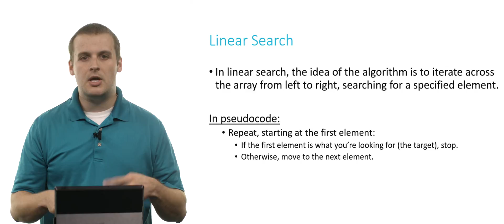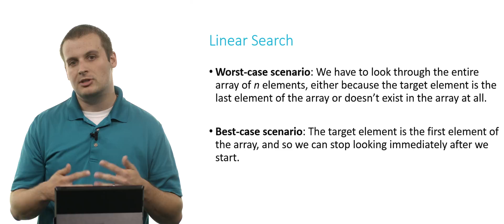Linear Search - CS50 Shorts